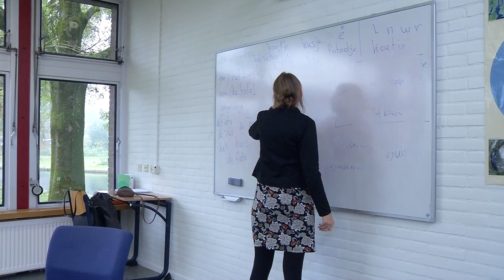Nieuwe taalschool Da Vinci College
Het Da Vinci College opent vandaag een nieuwe school. Aan de Karel Doornmanweg is een oude basischool verbouwd tot een educatieschool gericht op Nederlandse taallessen en inburgeringscursussen.